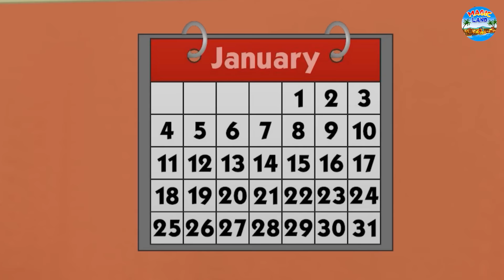ಹಣದ ಸುಗ್ಗಿಯ | Kannada Stories | Kannada Moral Stories | Kannada Kathe | Magic Land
✿ Story: The Money Harvest